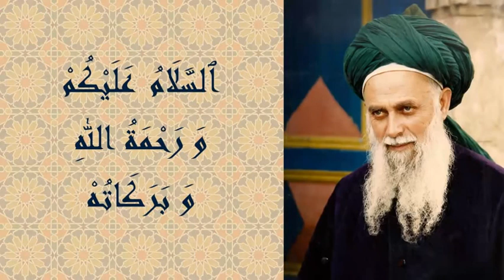0096 - Şeyh Nazım Kıbrısi Hz. - Müslüman Oldu